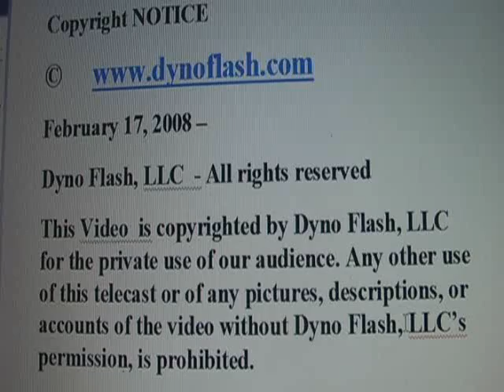lead by example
We lead by example.    We are always deeply involved in the art of import car modifiction and tuning.    I continue to pursue the sweet science of making huge power on 4 clyinder AWD import vehicles.    When I give recomendations as a tuner, it is based on my experience and proven results obtained with my own shop cars.